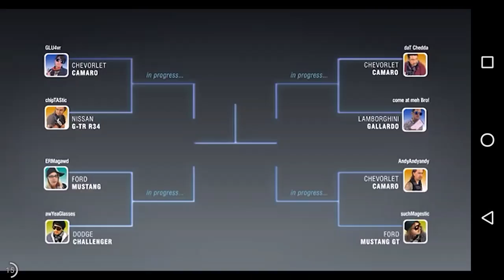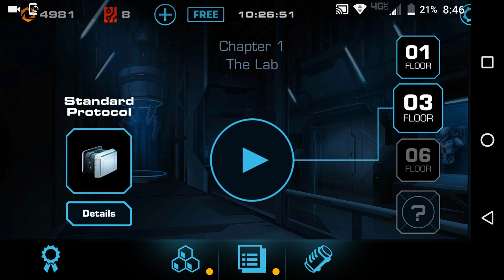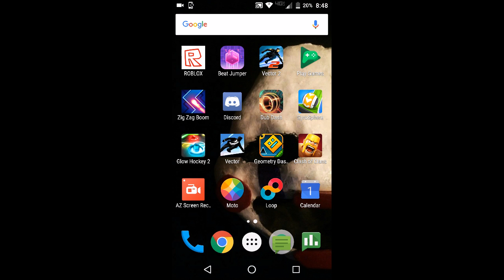Vector 2 gameplay